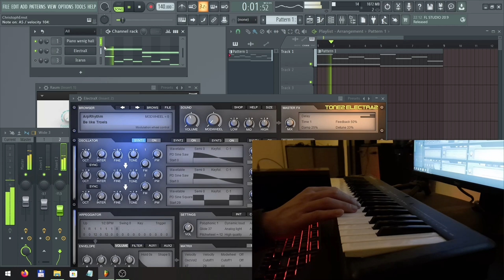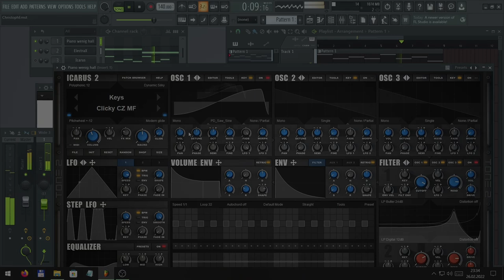Live Key Record Birthday Fun 👍🏼🎧🎵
Version: 27.02.22 (my birthday) lonely guy party session🤪🤣🙃
Sound made with FL-Studio 20+ ICARUS and Electra Synths
and some trinks , hip hip UH
Interacion with Mouse and AlesisQ49